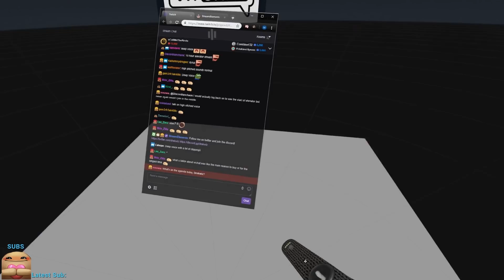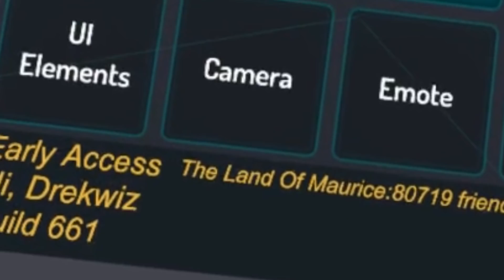Drekwiz - ONE CLAP MAN (VRChat Highlights)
Drek and Linden make a wonderful discovery with help from the SadBois.

Watch the full stream: